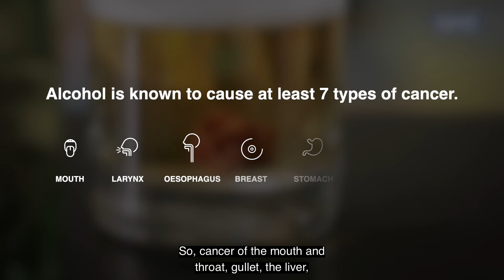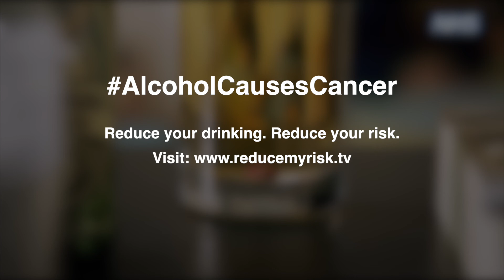Dr James Crosbie explains how alcohol can cause at least 7 types of cancer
ONLY 1 in 3 North East adults are aware that alcohol can cause cancer. But alarming figures reveal that four out 10 people (around 855,000 people) are drinking enough to significantly raise their risks.

visit the ReduceMyRisk.tv website to find free tips and tools to cut down, including downloading the free Try Dry app.